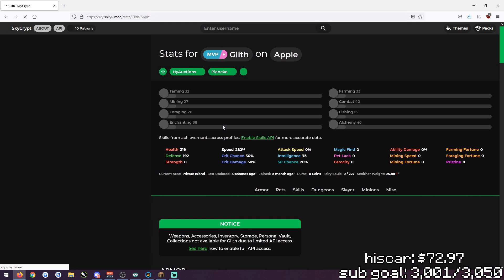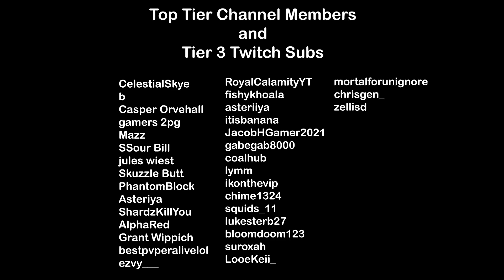So I found the 4 netherwart macroing musketeers... | HYPIXEL SKYBLOCK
56ms